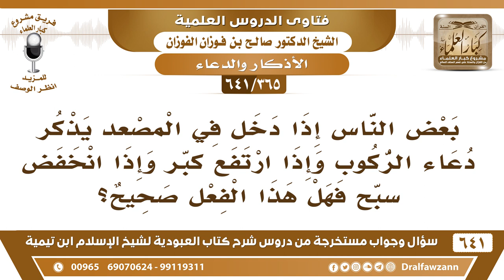[365 /641] بعض الناس إذا دخل في المصعد يذكر دعاء الركوب وإذا ارتفع كبر وإذا انخفض سبح..!صالح الفوزان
[365 /641] السؤال: بعض الناس إذا دخل في المصعد يذكر دعاء الركوب وإذا ارتفع كبر وإذا انخفض سبح فهل هذا الفعل صحيح؟
 الجواب: أما إنه إذا ارتفع كبّر وإذا انخفض سبّح فهذا صحيح، أما الإتيان بدعاء الركوب لا، هذا {وَجَعَلَ لَكُمْ مِنَ الْفُلْكِ وَالْأَنْعَامِ مَا تَرْكَبُونَ} [الزخرف: 12] هذا خاص بالمراكب البرية والبحرية السير، مراكب السير، السفر.
 السؤال: و إذا كان في المصعد وصعد إلى فوق يكبر؟
 الجواب: إيه إذا كبّر طيب؛ لأن التكبير عند الصعود، والتسبيح عند النزول .
للاشتراك في قناة الشيخ صالح الفوزان
أسئلة وأجوبة من شرح كتاب العبودية ( 641 ) مقطع

للاستفسار والإقتراحات والدعم
رئيس الفريق
لمشروع كبار العلماء